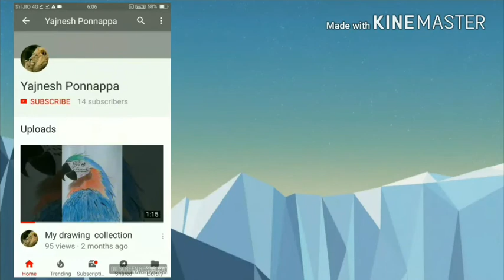Soft pastel art : 2 sunset painting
Hello friends today in this video I will be showing how to make a sunset painting using soft pastels if you have more ideas to add at them in the comments below and let me know thanks friends